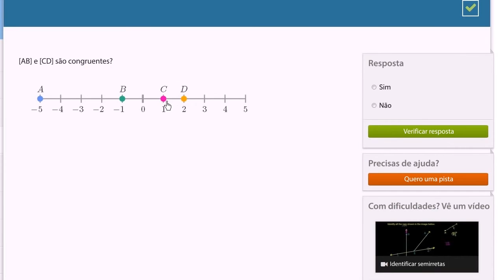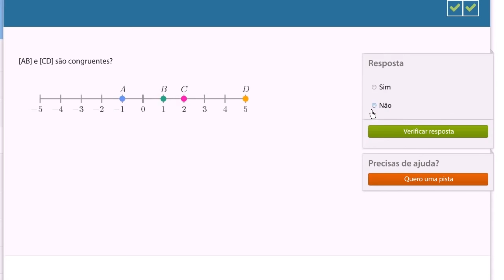Segmentos de reta congruentes - Khan Academy em português (7º ano)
Vídeo original: Congruent line segments